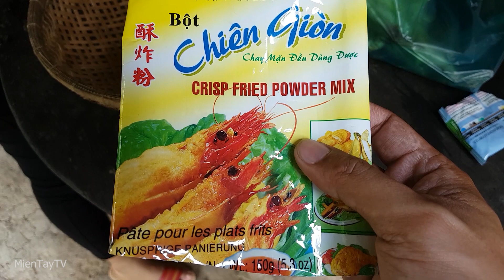CÁ CƠM BỜM CHIÊN BỘT [Miền Tây TV]